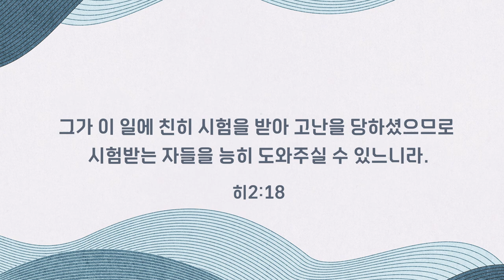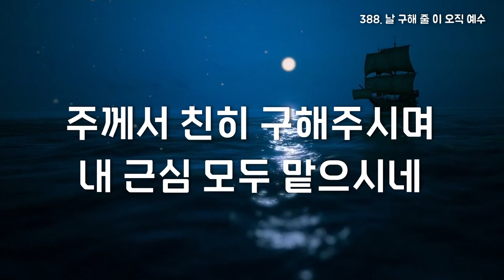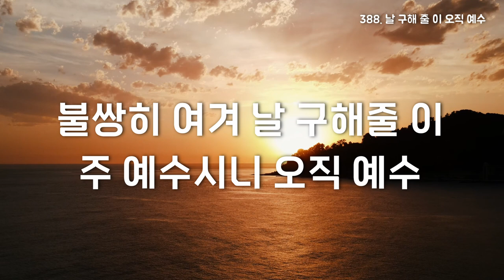[바이올린 찬양] 388장. 날 구해 줄 이 오직 예수.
후원 계좌
하나은행
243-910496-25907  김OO